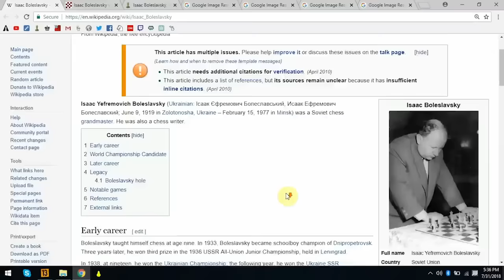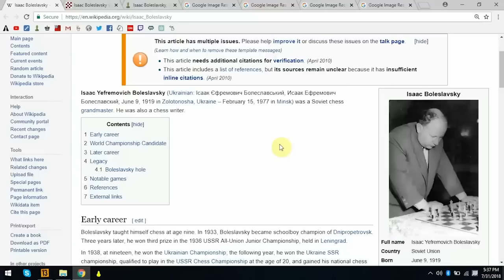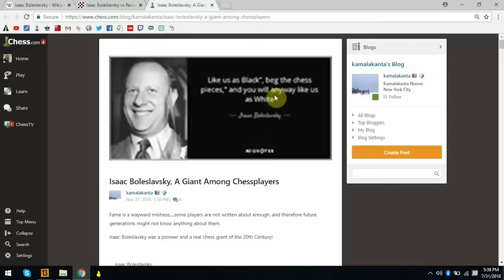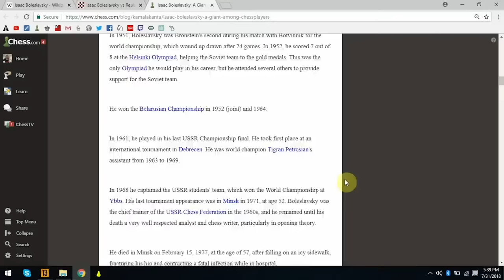Great Players of the Past: Isaac Boleslavsky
GM Ben Finegold discusses the games of Isaac Boleslavsky as part of the Great Players of the Past series. This lecture was recorded July 31, 2018 at CCSCATL in Roswell, Georgia.

Isaac Boleslavsky vs. Roman Dzindzichashvili
Soviet (1967)

Isaac Boleslavsky vs. Vasily Smyslov
Budapest Candidates (1950)

Isaac Boleslavsky vs. Reuben Fine
USSR - USA Radio Match (1945)

Yes, you probably watched this before. Old videos are posted here for channel consolidation.